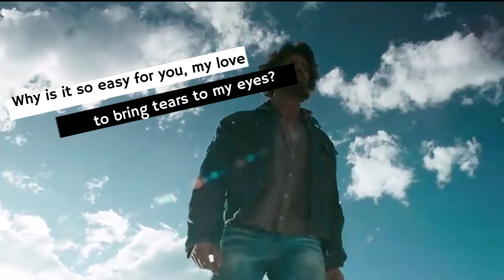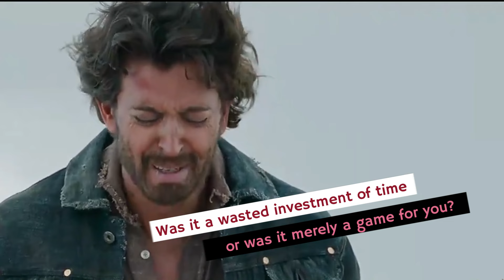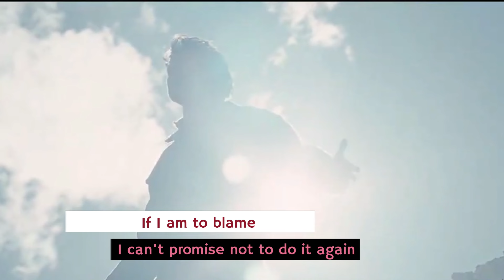ENTA EIH (cover version) Elyanna (Hijazi Remix) & Naz Dej - English Translations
INTA EIH (How unkind of you ?)
(Cover Version)
Vocal: Elyanna & Naz Dej
Original Singer: Nancy Ajram
Lyrics composers: Mostafe Morsy & Samir Sfeir
Footage: Kites movie

Lyrics & Translations:

Enta eih
(How unkind of you ? )
Mesh kfaya aalaik tegrahni haram aalaik
(It's a shame that you've caused me pain)
Enta eeih

Enta laih dimooai habeebi tehoun aalaik
(Why is it so easy for you, my love, to bring tears to my eyes?)
Tab w laih ana radya enak tegrahni w roohi feek
(Why do I endure the pain you cause, even when our souls are intertwined?)

Tab w laih yaani eih radya beaazabi bain edaik
(Why am I embracing this torment within your grasp?)

Law kan da hob ya waili mino
(If this is love, then my suffering arises from it )
W law kan da zanbi matoub aano
(If I am to blame, I can't promise not to do it again)
Law kan naseebi aaeesh fey gerah
(If my destiny is to dwell in wounds)
Hayaeesh fey gerah
(I will bear and carry these scars)

Mesh haram
(Don't you feel any shame?)
Mesh haram enak tekhdaani fey hobi leek
(Do you not feel shame for misleading me with the love I have for you?)

Mesh haram
(Is there no sense of shame within you?)
Elgharam wel seneen hayati w 3ashi eleek
(The passion, years, and longing I dedicate to you?)
Daa awam wala kan leaaba fey hayatak yetdaweek
(Was it a wasted investment of time, or was it merely a game for you?)

Daa awam el hanan w hodni albi w amali feek
(Has the tenderness, my heart, and faith in you all vanished?)
(If this is love, then love inflicts so much misery upon me)
(If I am to blame, I cannot assert that it will never happen again)

Hayaeesh fey gerah
(I will live with these wounds)